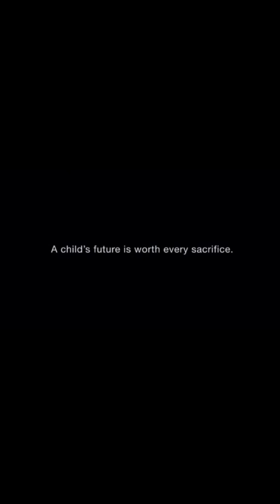ಅಪ್ಪ ಮತ್ತು ಮಗಳ ಪ್ರೀತಿ😍Daughter and father relationship